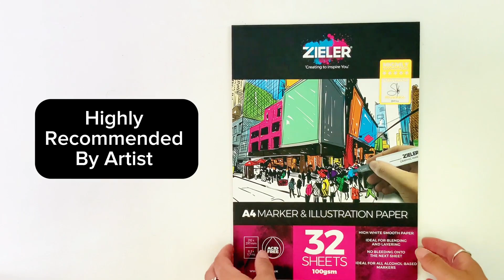Marker and illustration pad reveal. The perfect pad for illustrators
Marker and illustration pad reveal.